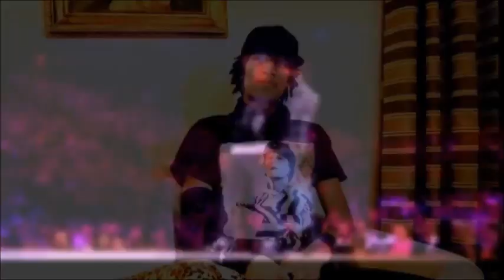Laurent [1] - Les Twins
Laurent's Talent
hip-hop new style  "Twins-Style"
the video is dedicated to Laurent for his ability to anticipate
SE bien que el que sale mas en el video es larry, pero lo que yo quiero mostrar es lo que ase laurent atras de Larry ( los movimientos anticipados)